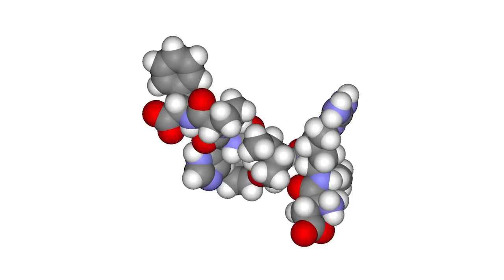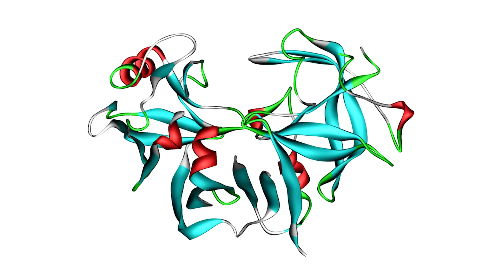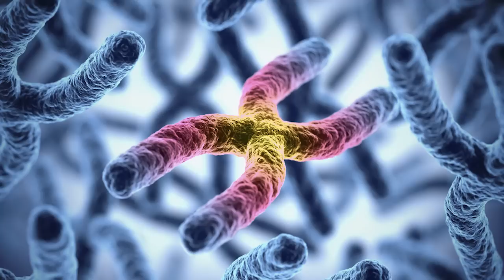"see discovery." Research Is Personal for UK's Lisa Cassis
Vice President for Research Lisa Cassis does not just oversee UK's research enterprise.  In fact, you will still see the College of Medicine Pharmacology and Nutritional Sciences professor working in her cardiovascular research lab.  Watch to discover the very personal motivation behind this researcher's passion for discovery.